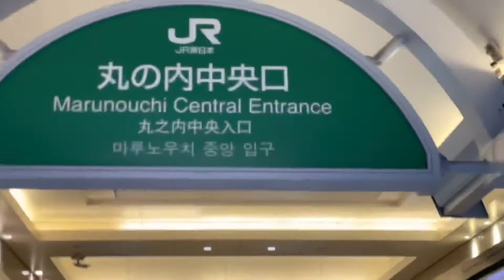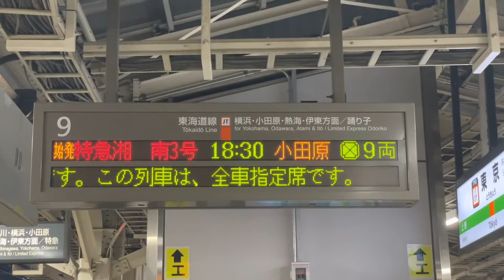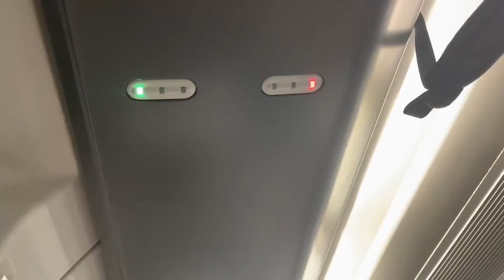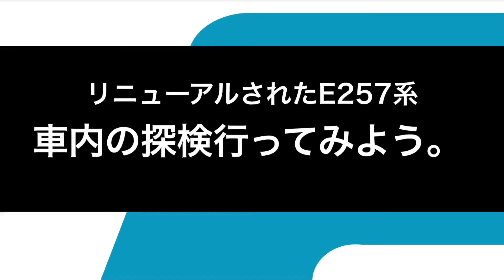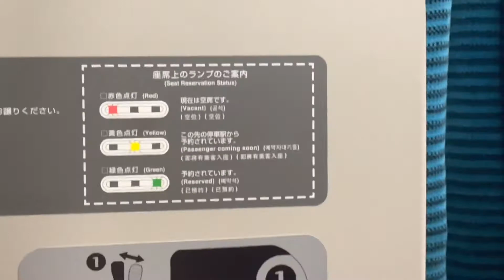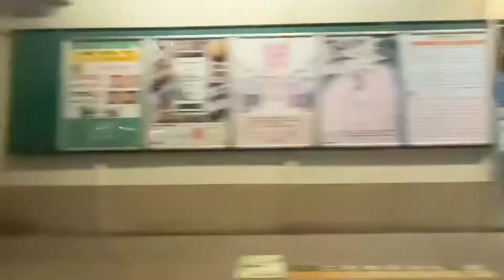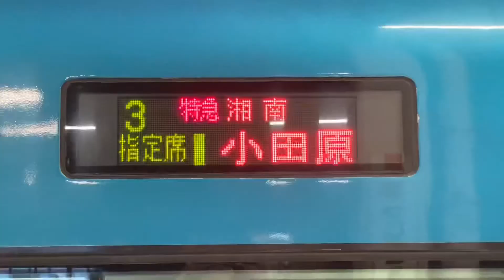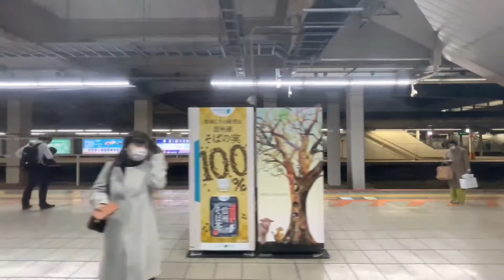【特急格上げで復活】E257系2000番台の特急｢湘南｣3号に乗ってみた【湘南ライナー1号からの変化とは？】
2020年3月改正で一部の特急｢踊り子｣を置き換えたE257系2000番台ですが、湘南ライナーに関しては置き換えられず、2021年改正で特急｢湘南｣として格上げされるまで、通勤時間帯の運用には当たってきませんでした。
しかしこの車両、実はリニューアルされる前の0番台として｢湘南ライナー｣の一部便で走ったことがあり‪ます。今回は2008年以前にE257系の運用だった湘南ライナー1号の代替便である特急｢湘南｣3号に乗車してみました。

湘南ライナー1号時代はいろいろな特徴があった列車でしたが、この列車でどう変化したのか。

この動画以降、県外への長期出張の関係で動画公開が極端に減ることが予想されます。
気長に待っていただけると幸いです。